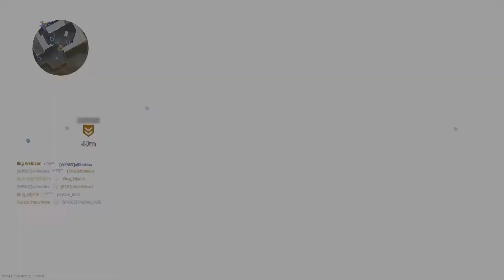BROKEN AUG 5.56 CLASS! Still Good After STEALTH Nerf - Modern Warfare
The Aug 5.56 is BROKEN! after STEALTH nerf. Must use this gun NOW!